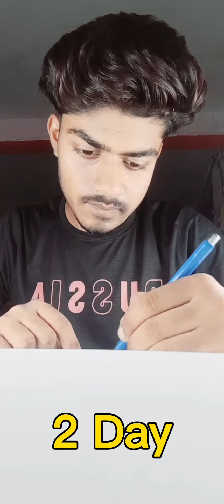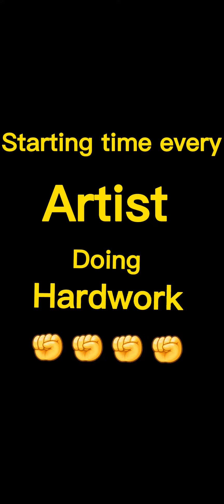My art journey 🥰 Drawing excuses for all drawing youtubers 👊👊👊👊💥 #44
Drawing excuses for all drawing youtubers with motivation video My own edit

tags -

hastags-

Hey Guy's  I"M Neeraj welcome to my art chanel

☑️My Camel oil pastel

☑️My 2nd phone

Love u My all sisters and brothers 🥰🥰🥰🥰🥰🥰

Jharkhand (chouparan)